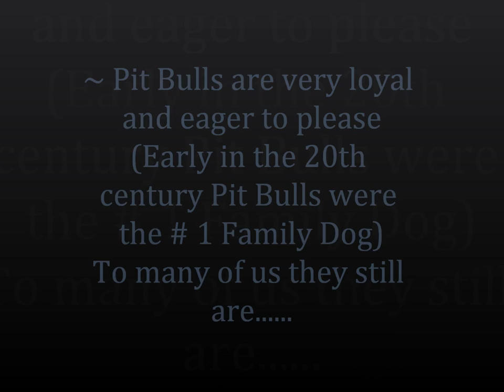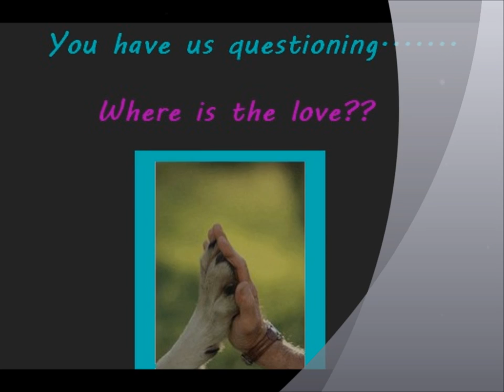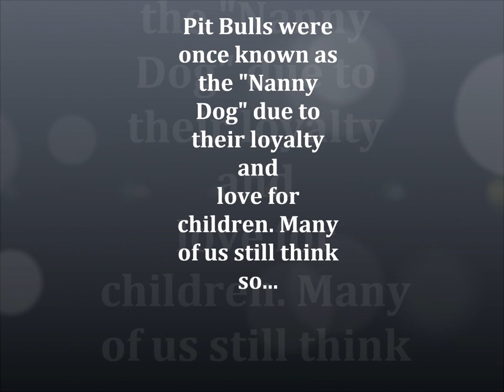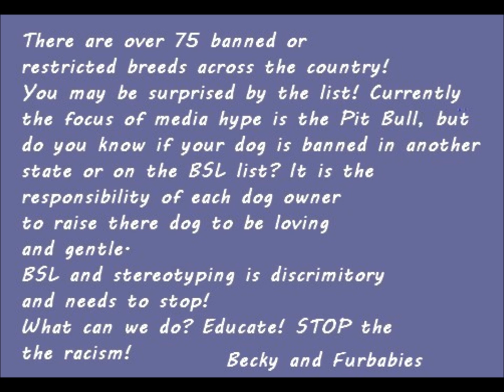The truth about Pit Bulls!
Pit bulls are amazing, loving , loyal, gentle, and severley misunderstood.I want to help spread the word about pitbulls and how loving they can be if brought up right . I also want to help stop BSL (Breed specific Legislation) There are over 75 breeds banned in various locations and its just plain wrong. Its the same as banning a certain humna race if that race were to be seen on tv a lot for crime. Its racist, absurd, and immoral. WE have to make owners responsible and not make inncoent dogs pay for how they were brought up. YES..ANT dog can bite..JUST as any of us can raise a fist. If we were raised to fight, we may fight, or if pushed to a certain point we may fight, not tht its right, just a fact. So why ban a breed? Why not educate and show we are not all like michael Vick. Some of us love pitbulls for their loyalty and unconditional love and passion. I have taken many of my own photos along with many of my friends and composed this video. This took much longer than ever anticipated for I made each picture last a certain amount of time to match up with music and arranged many of the pics so they corresponded with the lyrics. This video and song and most of all the topic. means the world to me! I hope

 you like it. Rebecca Jackson